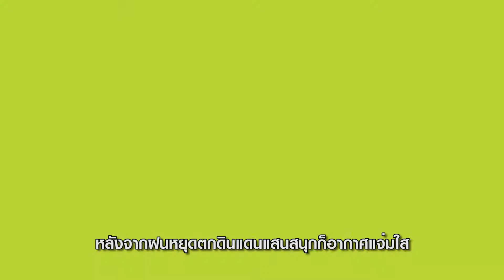รายการสนามสนุก ep.1 ตอน สูงๆ ต่ำๆ